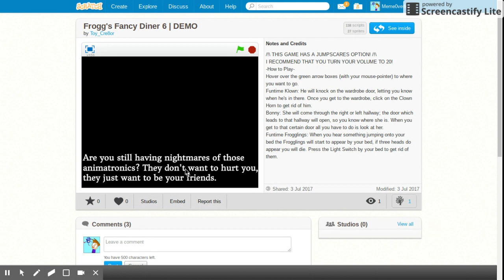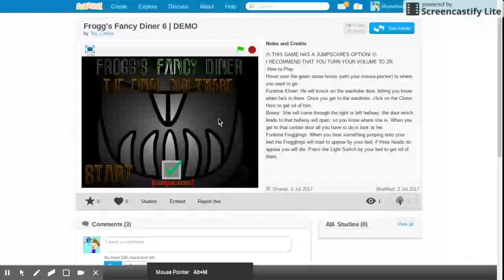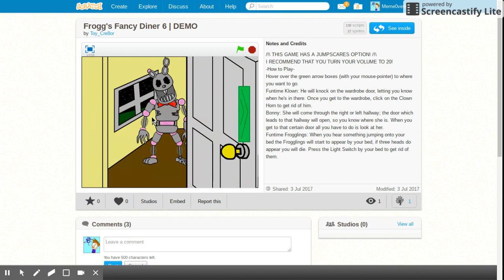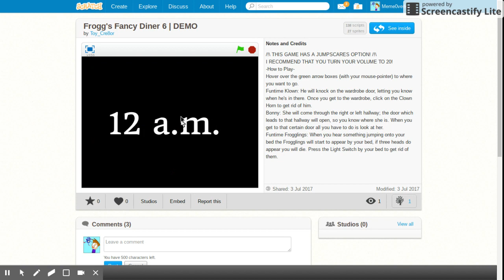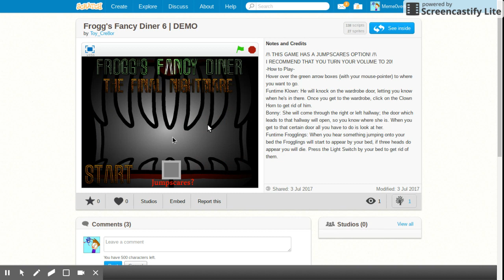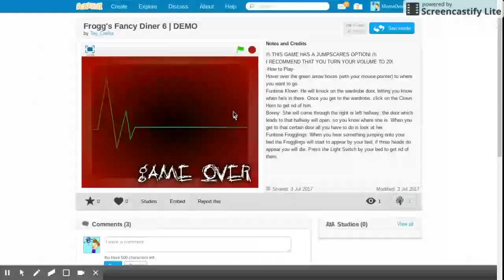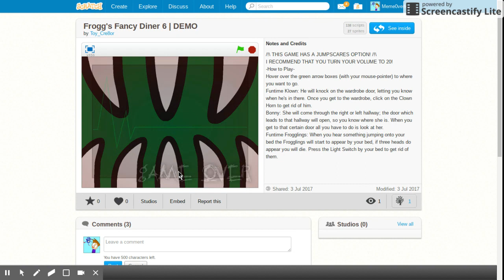HOLY RAGE THIS IS HARD| Frogg's Fancy Diner 6 - The Final Nightmare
TOY_CRE8OR GAVE ME EARLY ACCESS!! THANKS MAN!!

Freakin frogglets!